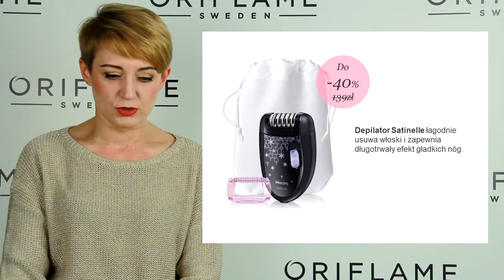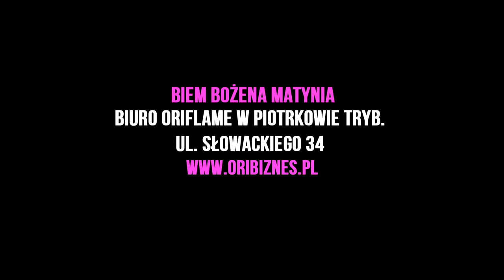Zostań klientem VIP. Akcja z Philips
Dwie firmy ORIFLAME i PHILIPS połączyły siły i mamy świetną akcję dla klubowiczów Oriflame! Akcja trwa w katalogu 15 i 16/2015.